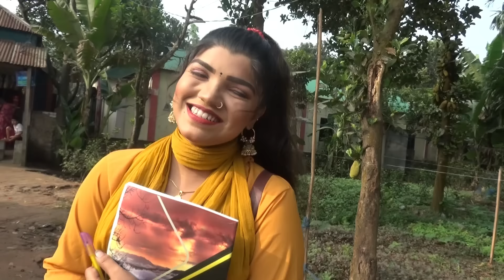প্রেমেই এক মাএ মৃত্যু l ঈদ_আকর্ষণ l নতুন গ্রামীন কিচ্ছা পালা l Imrul Kayes l New song 2022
Story : প্রেমেই এক মাএ মৃত্যু l ঈদ_আকর্ষণ l নতুন গ্রামীন কিচ্ছা পালা l Imrul Kayes l New song 2022
cast: ridoy, riya, pobon ali, nur nahar, mukta, mamun
Singar : Imrul Kayes
Directed : jahangir alom
Edit : Hero ridoy
Label : kohir tv
Lyric :: jahangir alom
 Dop: mehedi
Bangla Natok#Funny video#

This video is not Sexuality content,this video is a Bangla Short Flim designed to make people aware, so any kind of responsibility on this video will be on his or her channel.

✅All the videos in our channel are imagined. All our sons and daughters are played with. Stay with us and be cautious to see the ongoing events of society. We will be with our //kohi tv //to watch new Songs, Drama, kicks,Telefilms, Short films E.t.c.

All our videos only for funny purpose to entertain you, So all characters and events are fictional. They do not have any kind of connectivity to real life. Any resemblance to real person or life will be coincidence. All the best and have a nice day !